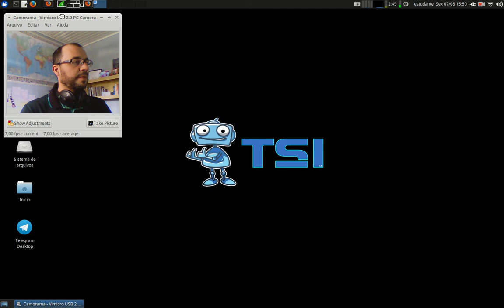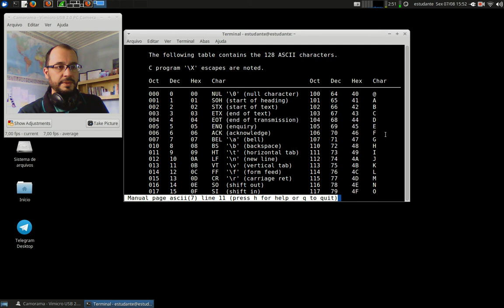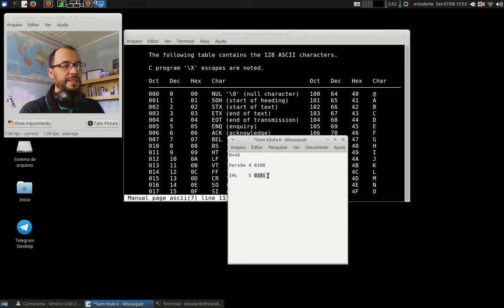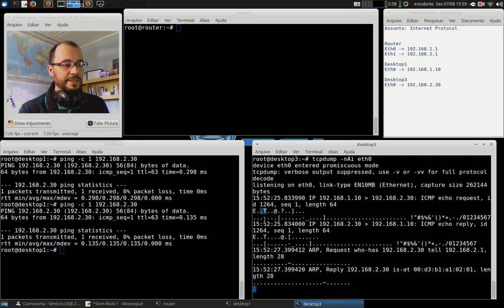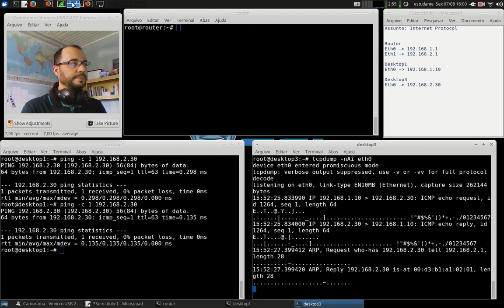Redes 1 - APNP 06b - Protocolo IP (parte 2)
Capa:
Título: Protocolo IP (parte 2)
Prof. Hermano Pereira
Em 07/08/2020

-x-x-x-x-

- Cap 5.6.1 - Protocolo IPv4
- Cap 5.6.3 - Protocolo IPv6

- Cap 4.4.1 - Protocolo IPv4
- Cap 4.4.4 - Protocolo IPv6

- Cap 20.2 - Protocolo IPv4
- Cap 20.3 - Protocolo IPv6

Está no Capítulo 6.7.

Procure em livros da Biblioteca: "Protocolo IP".

Documento oficial:

RFC 791 (link) Internet Protocol - Versão 4

RFC 2460 (link) Internet Protocol Version 6 (IPv6)

IANA Protocol Numbers (link) Protocol Numbers

Vídeos:

Nic.br (link) Como funciona a Internet? Protocolo IP.

Nic.br (link) Fragmentação de pacotes IPv6 e IPv4

Nic.br (link) O que é o IPv6, em português claro

Olhar Digital (link) Entenda como vai funcionar o iPV6

RNP (link) Explicação sobre o IPv6

Techquickie (link) Internet Protocol - IPv4 vs IPv6 as Fast As Possible

Code.org (link) The Internet: Packets, Routing and Reliability

RNP (link) Protocolos IP e ICMP

RNP (link) Lidando com o Best Effort

Aprenda mais!!!

Simplificando TI (link) Qual a diferença entre Multicast, Broadcast e Unicast?